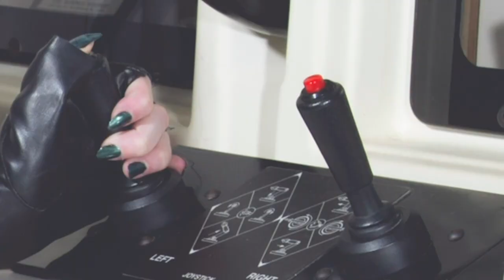TAPE 105 | SPACE PROJECT FILM 50 | TEST RUN 001- Special FX